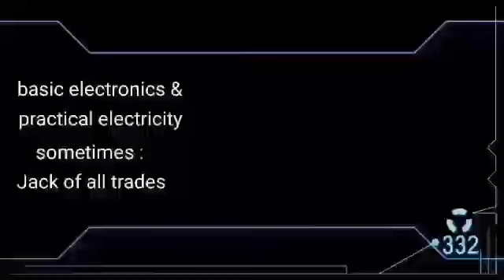paano gumawa ng I CORE na pang tilapia 🐟 sa ating fish shocker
paano gumawa ng I core na pang tilapia @larrytechph#fishshocker#stunner#electricfishing,